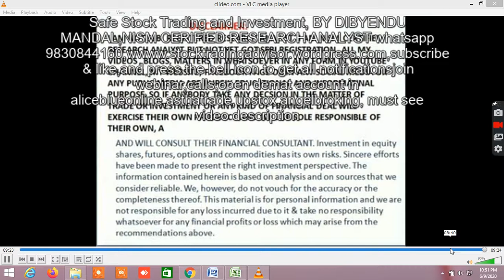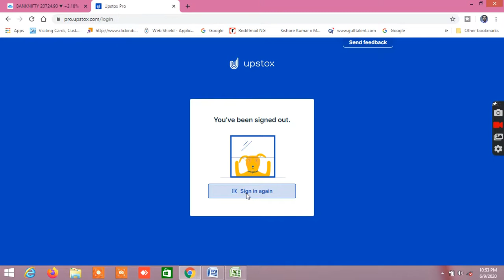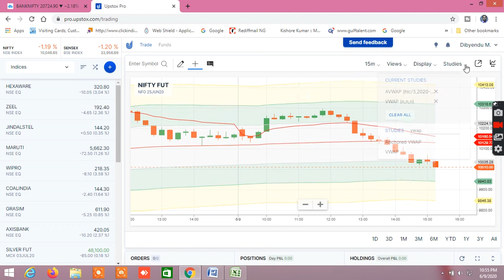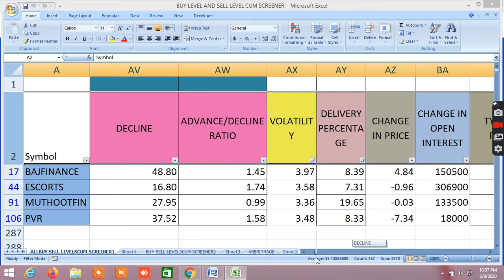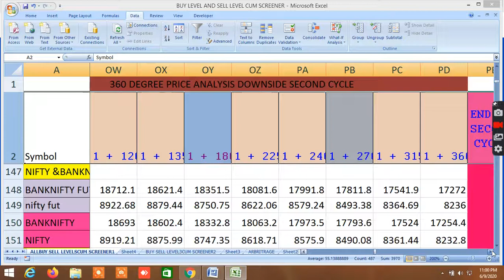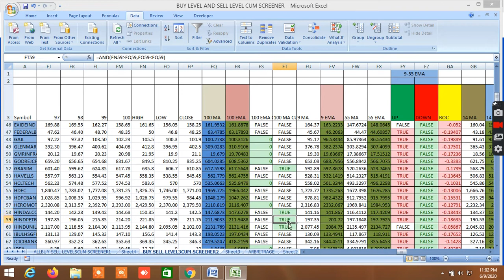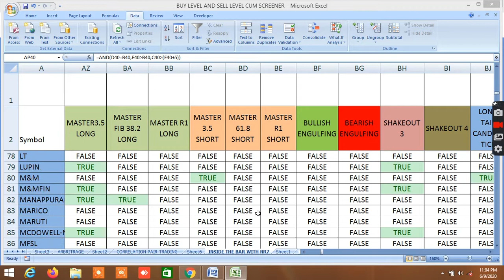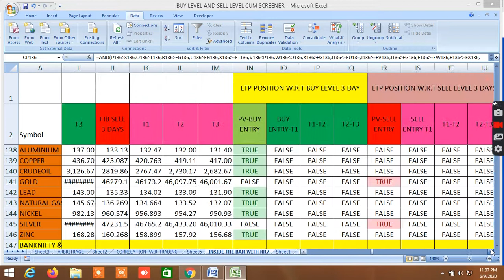WHAT TO TRADE TOMORROW,BEST EQUITY TO TRADE,COMMODITY,NIFTY,BANKNIFTYFUTURE:BUY SELL EXCEL SHEET10.6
IN THIS VIDEO, I HAVE SHOWN, WHAT TO TRADE TOMORROW ,IN BUY SELL EXCEL SHEET.BUYING SELLING LEVELS OF EQUITY, COMMODITY , NIFTY, BANKNIFTY, FUTURES, 100 DAY SMA STRATEGY, CANDLESTICK PATTERNS, GANN, FIBONACCI,MURREY, VOLATILITY BASED GANN, FIBONACCI LEVELS, STADARD DEVEATION , PROBABILITY BASED LEVELS HOW TO ANALYSE AND TRADE, BEST CHART STRATEGY. I HAVE ALSO GIVEN IN BUY SELL EXCEL SHEET STOCK RECOMMENDATION INTRADAY AND WHAT TO TRADE TOMORROW.IN THE BUY SELL EXCEL SHEET, THE BUYING SELLING LEVELS ARE CALCULATED BASED ON GANN, FIBONACCI, PRICE ACTION SUPPORT RESISTANCE. THE BUYING AND SELLING LEVELS FOLLOWS BEST INTADAY STRATEGY, NIFTY BANKNIFTY BEST INTRADAY STRATEGY. IN THIS BUY SELL EXCEL SHEET, ONE WILL FIND NIFTY BANKNIFTY TRADING LEVELS, EQUITY COMMODITY, FUTURES AND WHAT TO TRADE TOMORROW . WHATTOTRADETOMORROW BESTEQUITYTOTRADECOMMODITYNIFTYBANKNIFTYFUTURES BUYINGSELLINGLEVELSBUYSELLEXCELSHEET HOWTOANALYSEANDTRADE BESTCHARTSTRATEGY NIFTYBANKNIFTYTRADINGLEVELS SAFE STOCKTRADING AND INVESTMENT Social network links: Facebook FACEBOOK PAGE : SAFE STOCK TRADING AND INVESTMENT TWITTER @dmonline6 INSTAGRAM:dib_mon, Youtubechannel : subscribe TEEGRAM CHANNEL WHATSAPP WEBINAR TRAINING MODULE: ONLINE WEBINAR ON STOCK MARKET TRAINING LEARN AND EARN FROM STOCK MARKET. TAKE THIS LIFETIME OPPORTUNITY WITH MINIMUM COST . TRAINING WILL COVER:  TECHNICAL ANALYSIS , CHART SET UPS, AND INDICATORS  USE OF FIBONACCI, GANN TOOLS  CALCULATION OF VOLATILITY, VOLATILITY BASED GANN, FIBONACCI AND MOST PROBABLE BUY SELL LEVELS CALCULATIONS  OPTION CHAIN ANALYSIS AND STRATEGIES REGISTRATION FEES: RS.2499 ONLY. THIS IS LIFETIME OPPORTUNITY WHICH YOU SHOULDN’T MISS, WHERE YOU WILL GET THESE WITH 20-30 TIMES EXTRA COST. MUST WATCH THIS VIDEO TO SEE HOW TO USE BUY SELL LEVEL CUM SCREENER AND WHAT ARE AVAILABLE IN THIS MUST WATCH THIS VIDEO ON NIFTY AND BANKNIFTY 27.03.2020 FOR free trial Join TELEGRAM CHANNEL USE THIS LINK TO OPEN ACCOUNT .Upstox. Refer Code 145296 JOIN ALICEBLUEONLINE REFERRALCODE JOIN ANGEL BROKING, D57318 WATCH VIDEO ON ACCURATE BUY SELL SIGNAL WITH ANCHORED VWAP,VWAP HOW TO IDENTIFY BUY SELL LEVELS WITH FIBONACCI LEVELS BASED ON DAILY VOLATILTY AND GANN TIME PRICE SQUARE WATCH VIDEO ON VWAP TRADING STRATEGY WITH VOLUME CANDLE BOLLINGER BAND EMA WATCH VIDEO ON FIBONACCI PIVOT CALCULATION IN EXCEL HOW TO DRAW AND CALCULATE FIBONACCI AND PIVOT POINT WATCH VIDEO ON HOW RO FIND MARKET DIRECTION WATCH VIDEO ON GANN MOVING AVERAGE WITH VOLUME PROFILE AND PIVOT POINT TRADING STRATEGY WATCH VIDEO ON POWER OF GANN ANGLES,DEGREES,FIBONACCI RETRACEMENT WATCH VIDEO ON SUPERTREND EMA HACKS MOVING AVERAGE TRADING STRATEGY WATCH VIDEO ON HOW TO SELECT STOCK FOR LONG TERM WATCH VIDEO ON HOW TO SELECT STOCKS FOR INTRADAY WATCH VIDEO ON VWAP HEIKIN ASHI TRADING STRATEGY WATCH VIDEO ON BEST STOCK TO BUY FOR LONG TERM WATCH VIDEO ON HOW TO FIND MARKET DIRECTION USING DYNAMIC FIBONACCI TRADING STRATEGY ,RELATED TAGS:BESTSTOCKSTOBUYTOMORROW BESTSTOCKSTOSELLTOMORROW:HOWTOANALYSEANDTRADE,BESTCHARTSTRATEGY,BUYSELLEXCELSHEET,STOCKRECOMMENDATION INTRADAY,WHATTOTRADETOMORROW,, #,BUYING SELLING LEVELS,NIFTY BANKNIFTY BEST INTRADAYSTRATEGY, NIFTY BANKNIFTY SUPORT RESISTANCE,mcx buy sell levels, nifty banknifty important buying selling, intraday stocks nifty buy sell levels, predict nifty and banknifty levels, how to find support and resistance levels,support and resistance zones,,support and resistance trading strategy ,support andresistance indicator,, how to trade in futures, Drone in D by Kevin MacLeod is licensed under a Creative Commons Attribution license Source Artist